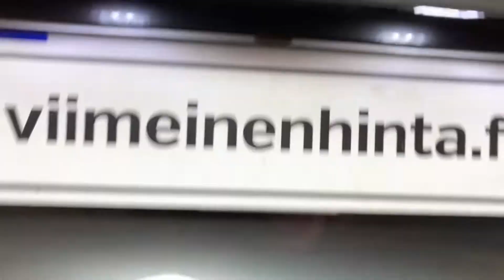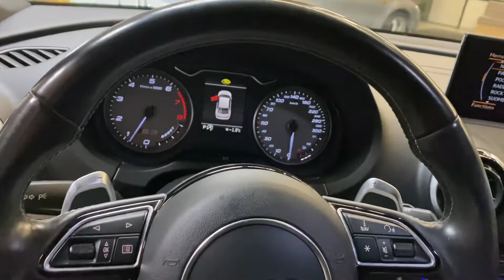Audi S3 2,0 TFSI quattro